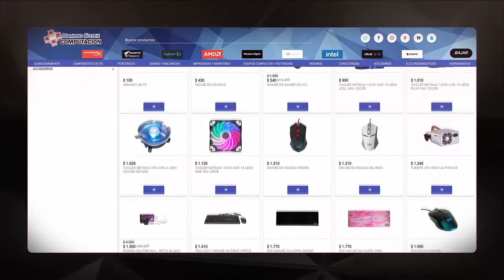¡ME SALE OTRO ICONO GRINDEANDO! ⚪ + SACAMOS MUCHOS TOTS! 🔵 | Camino a Jeque #56 | FIFA 22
Una vez más el grindeo champagne 🥂 da sus resultados y nos sale otro Icono más grindeando el SBC de Liga de la Premier League. Además, sacamos muchísimos TOTS para seguir aumentando el historial de esta temporada que viene bastante cargado.